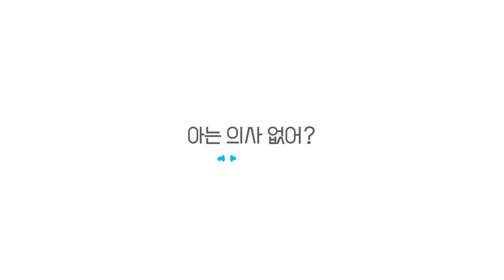피부 시술별 통증 점수까지! 피부 시술 선택시 꿀 정보 모음 - 베이드클리닉 남호석 원장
피부 시술을 받기 위해
병원을 찾기로 결심했다면,
여러분은 어떤 피부 고민부터
해결하고 싶으신가요?
이왕이면 시술 효과가 좋은 것부터
시작하고 싶지 않을까요?

그런데 이런 개선 효과를
기대할 수 있는데도
환자들이 아예 언급조차 하지 않는
피부 고민이 있다고 합니다.
과연 무엇일까요?

여기에 피부 시술 선택 시
도움이 될 수 있는
피부 시술별 통증 점수까지,
병원에 가도 잘 알려주지 않는
피부 시술 꿀 정보들을
지금 '랜선진료소'에서 공개합니다.

00:00 인트로
00:20 피부과 시술 통증 끝판왕은?
00:40 통증 점수란?
01:12 피부 시술별 통증 점수는?
02:39 리쥬란 시술 주기는?
03:11 주기적인 시술을 권하는 이유는?
04:04 리쥬란, 인모드 등 피부 시술 횟수는?
05:08 병원 방문 추천 환자는?
07:36 개선 효과를 보는 모공 치료 기간은?